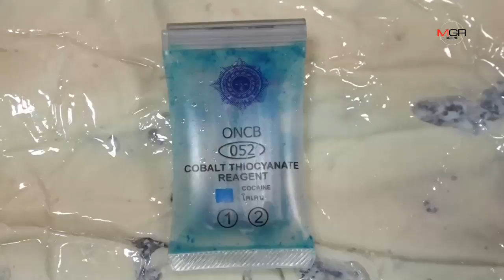ศุลกากรหนองคายจับสาวขนโคเคน3กิโลกรัมมูลค่า24ล้านบาท